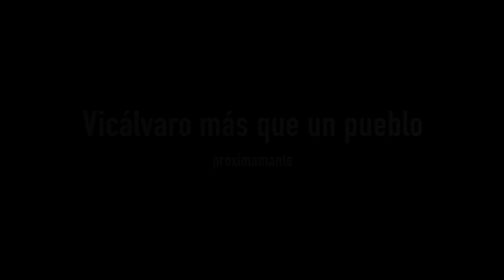Manuel Gutierrez -vocal Asociación Vecinal Vicálvaro-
Fragmento del documental "Vicálvaro más que un pueblo" que se estrenará próximamente.